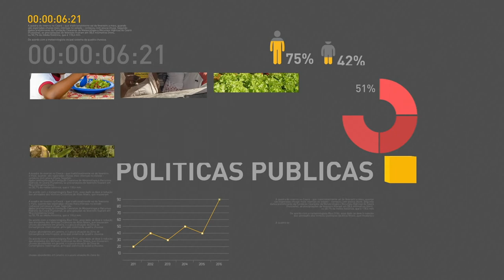BOLETIM REPÓRTER NBR 9h - 14 de dezembro de 2017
REPÓRTER NBR 9h - 14.12.17: ministro da Fazenda, Henrique Meirelles, anuncia nesta quinta-feira (14), a previsão de crescimento da economia para 2018. Veja também: ministro do Planejamento, Dyogo Oliveira, participa em São Paulo de Fórum sobre Infraestrutura.